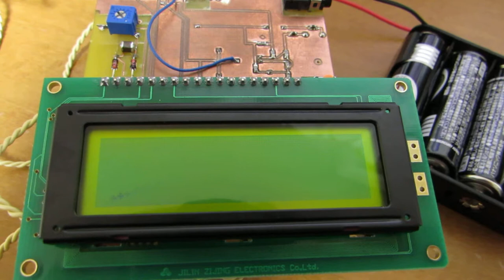Bouncing ball in LCD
Bouncing ball in LCD, based on Arduino. The size of ball and reflection direction is randomly changed at every impact on the outer wall.